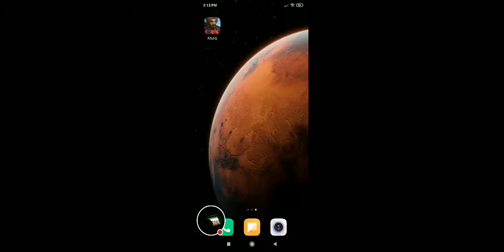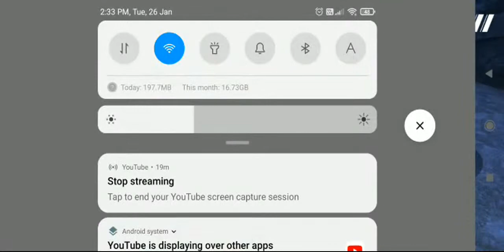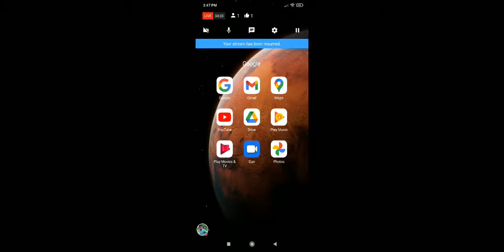Play Fou-g Game First Experience||BY ROUSHAN KUMAR VINES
Hello guys
            Mai hu ROUSHAN KUMAR I hope apko video bahut pasand aai hogi agar achi lagi to please video ko like karke channel ko subscribe kar dijiye ga please or agar aap Instagram user ho to please mujhe Instagram per follow kare